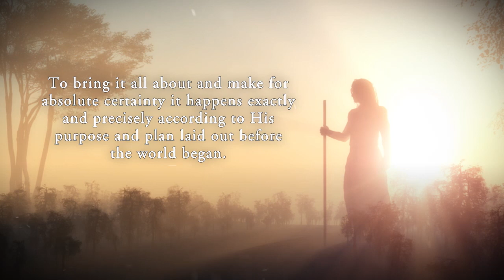My Salvation Is Certain, So Is Yours by Leith Cunningham